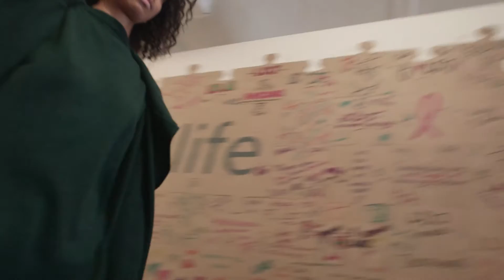DHL Exported Winner Marcel Ostertag at New York Fashion Week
New York is considered to be one of the top places in the world for fashion, and it's every designer's dream to present his collections on the catwalk in the Big Apple. Marcel Ostertag did just that with the help of DHL.